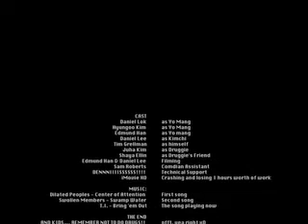chatswood high basketball vid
some crazy ist project gone wrong.
this is sooo weird